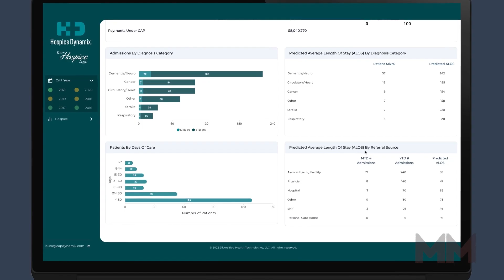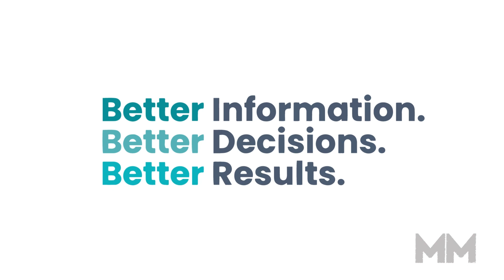Manufacturing Marvels introduces: Diversified Health Technologies based in Collierville, Tennessee.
Hospice Dynamix was founded by professionals who experienced the challenges of using an antiquated system to manage various business units within a hospice organization.  In doing so, they identified the demand for an automated platform that revolutionizes how hospice organizations make decisions using predictive analytics. Utilizing artificial intelligence and machine learning algorithms, Hospice Dynamix has created patent-pending technology that designates the predictive length of stay for each and every patient.

Our Mission 🎥 :
AndWard Production Group strives to feature North American companies that are marvels of their industry. Our goal is to produce educational and promotional broadcasts that help each company tell their unique story.

Our Story💡:
Our award-winning producers and directors first aired with Manufacturing Marvels in 2010. Since then, we have expanded our broadcasts to feature companies from industries across North America. Today, we produce 2-minute broadcast quality pods that can be seen weeknights on The Fox Business Network.

Fox Business is a national cable system that is considered basic cable in approximately 82 M homes across America and some homes abroad by satellite. Fox Business caters to business owners, business managers, the investment community, healthcare and the civic leadership community. Fox Business is known for following all news trends worldwide particularly in the areas of investment, business management, intellectual property, equipment, lending, and other topics of interest essential to business owners. Manufacturing Marvels, Industry Marvels and Construction Marvels are alternated nightly at approximately 9:30 pm EST. The network has been a partner with these spotlights since 2010 and has aired over 2500 of these productions, most of which are streaming on Youtube currently by the companies that have broadcast in the past. Watch for Marvel Productions on Fox Business Network, streaming on Youtube or various social media platforms!